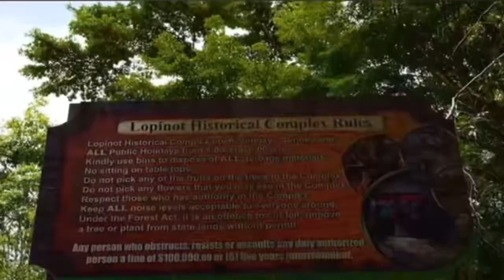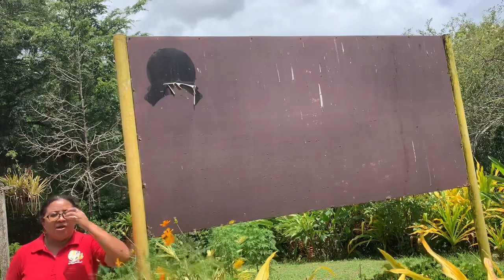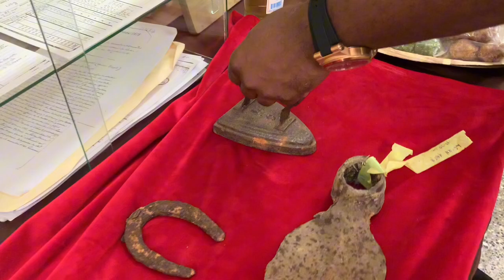lopinot tourism association ltd | backyard cafe in Trinidad | lopinot Historic complex￼￼